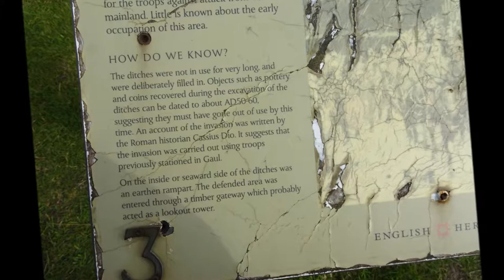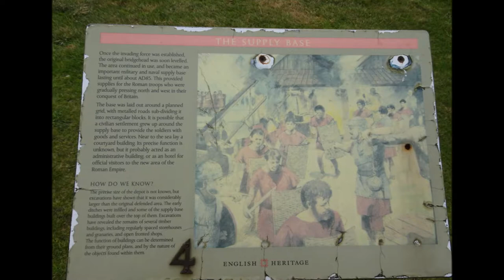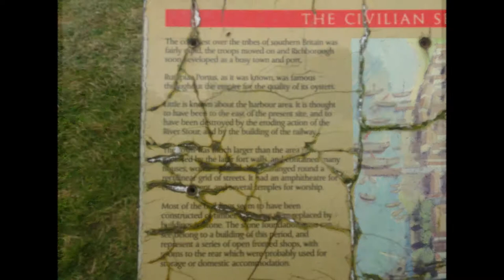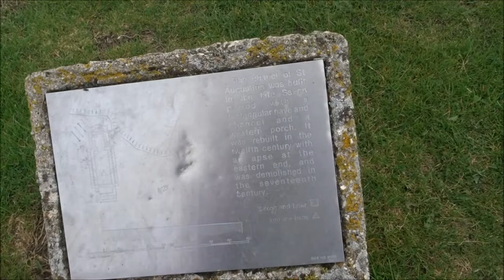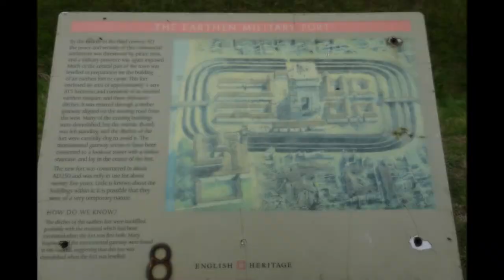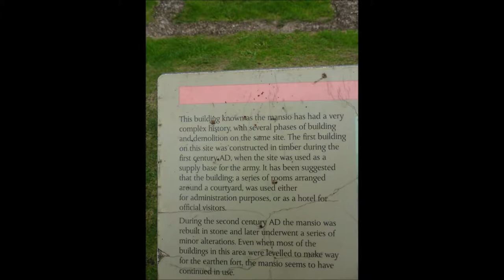Richborough Roman Town, Part III, 'St Augustine's Chapel' by Sheila, September 20th 2017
St Augustine was of great significance to the Christian community--he was sent  to Britain by Pope Gregory to spread the word and settled in Canterbury--I recently visited the Abbey---Therefore there would be chapels dedicated to him over the centuries following Roman rule--the Romans occupied Britain for 400 years--that is a long time but much vanished when they left and buildings were destroyed, dismantled by the Anglo-Saxons and tribes---fortunately Richborough has  ruins preserved for us to study and admire